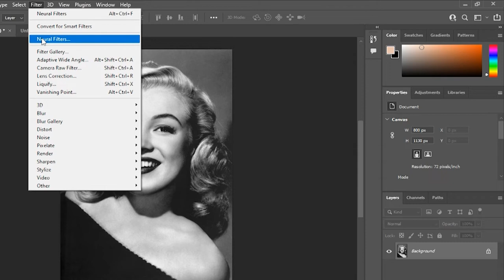Black and White Photo Coloring Work (Marilyn Monroe)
Hello, today in the tutorial we are learning to color black and white pictures in a very easy way with photoshop technology.

Hi, I am taking videos that you will easily learn for you by taking advantage of my years of experience in areas such as photography, video montage, logo design and the trainings I have received. You can learn great things by following the channel. See you.